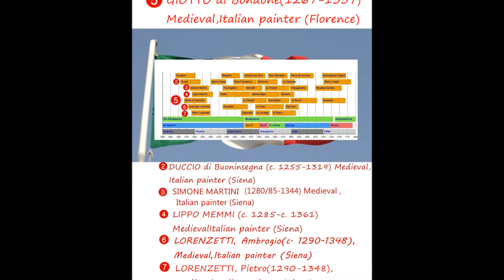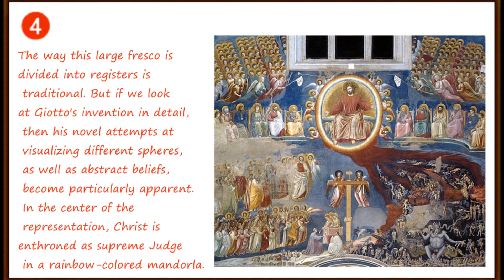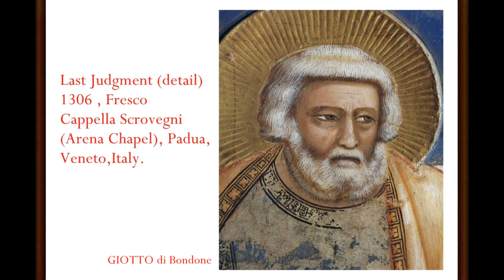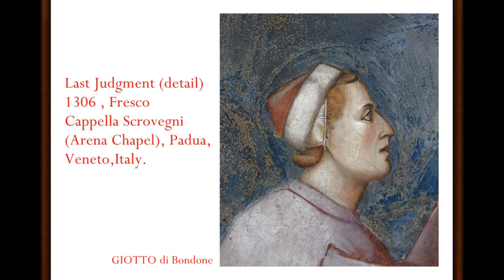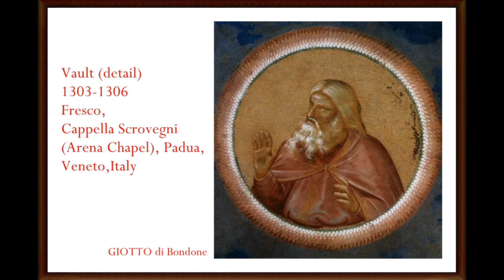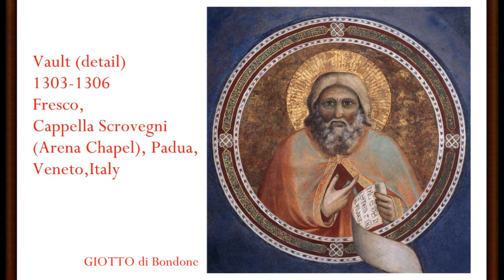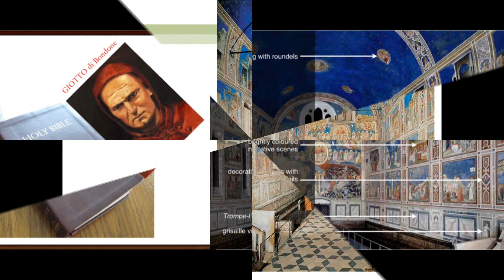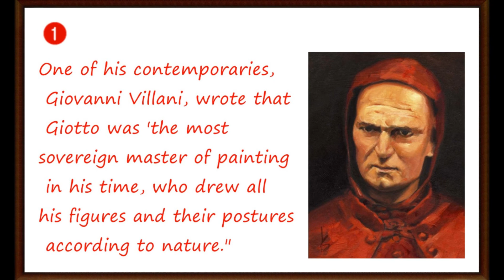artmirc-Cufarul cu Diamante...-GIOTTO di Bondone (1267+1337)-Italian Painter_P.11_2017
artmirc-Cufarul cu Diamante...-GIOTTO di Bondone (1267+1337)-Italian Painter_Partea 11_2017
_(b. 1267, Vespignano, +d. 1337, Firenze), Italian Painter, Florentine school; Florentine painter and architect. He was already recognized by Dante as the Leading Artist of his day. His significance to the Renaissance can be gauged from the fact that not only the leaders in the early 15th-century transformation of the arts, such as Masaccio, but the key figures of the
High Renaissance, such as Raphael and Michelangelo - one of whose early studies of Giotto's frescoes in the Peruzzi Chapel, Santa Croce, has survived - were still learning from him and partly founding their style on his example. The reasons for this are twofold. Firstly, his art is notable for its clear, grave, simple solutions to the basic problems of the representation of space and of the volume, structure, and solidity of 3-dimensional forms, and above all of the human figure. Secondly, he was a genius at getting to the heart of whatever episode from sacred history he
was representing, at cutting it down to its essential, dramatic core, and at finding the compositional means to express its innermost spiritual meaning and its psychological effects in terms of simple areas of paint. His solutions to many of the problems of dramatic narrative
were fundamental. They have subsequently been elaborated on in many ways, but they have
never
been surpassed.
Frescoes in the Cappella Scrovegni (Arena Chapel), Padua
by GIOTTO
Enrico Scrovegni of Padua, ambitious son of the rich Reginaldo, whom Dante Alighieri had consigned to hell as a usurer in his "Divine Comedy", was planning to build a palace and a private chapel. To this end, in the year 1300, he purchased a large piece of land in the area around the Roman amphitheatre - known as the Arena. Of these impressive buildings, only the single-nave church remains. Constructed using clear, simple forms, it is referred to mostly as the "Arena Chapel" after its location, or as the "Scrovegni Chapel" after its donor. The redemption of his
father and the saving of his own soul were his foremost considerations when making this donation. The church was therefore dedicated on 16 March 1305 to Saint Mary of Charity.
Today, it is Giotto's frescoes in the interior of the chapel which reflect the honour of the donor
most of all, and it is the fact that he is portrayed on the side of the Blessed at the Last Judgment that has recorded his face for posterity.
Vaulted by a starry sky with the two centres of Christ and Mary, the Last Judgment in the west
and the Annunciation in the east, witnessed by God, frame the nave of the church. In between the two, the story of Mary is narrated on the upper register of the walls - beginning with scenes from the lives of her parents, Joachim and Anne - and the youth of Christ and the story of his Passion are narrated on the two lower registers. To a great extent the representations follow the
"Legenda aurea",
a collection of legends of the saints,
 written by Jacobus da Voragine in 1264.
 The narrative cycles rest on a painted dado. This complements the pictorial program, and proves to be one of the inventions with which Giotto renewed art, even in what is supposed to be only a secondary setting.
The chapel is entered from the west, the side on which the sun goes down. In accordance with
an old tradition, the entrance wall of the chapel is filled by the depiction of the Last Judgment.
This scene is as complex and crowded as the frescoes on the side walls are concentrated and reduced to essentials. This large painting occupies the entire west wall across several registers. The three-light windows of the façade also had to be incorporated into the composition.
This extensive depiction of the Last Judgment is dominated by the large Christ in Majesty at its centre. The twelve apostles sit to His left and to His right. Here the two levels divide: the
heavenly host appears above, people plunge into the maw of hell below, or are led by angels towards heaven.
and the Annunciation in the east, witnessed by God, frame the nave of the church. In between
the two, the story of Mary is narrated on the upper register of the walls - beginning with scenes from the lives of her parents, Joachim and Anne - and the youth of Christ and the story of his Passion are narrated on the two lower registers.
The frescoes in the "Arena Chapel" have always been considered as Giotto's first mature Masterpiece, and at the same time as an Important milestone in the development of Western Painting.

artmirc_youtube_2017-VIII_